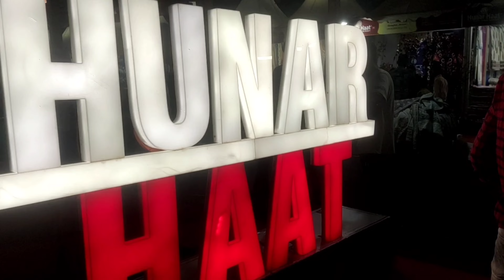Live concert by Daler mehndi ❤️❤️. vlog 6th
so today we went hunar haat
if my vlog 6th I hope you like this video .
😇😇 Just my start-up